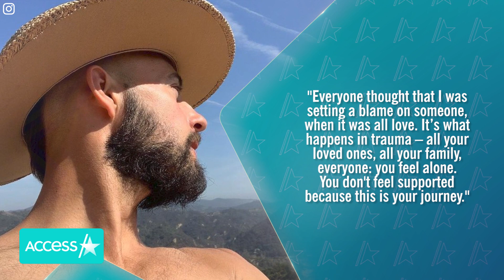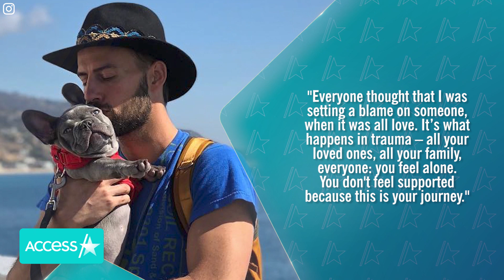Lady Gaga's Dog Walker On Her Support After GoFundMe Backlash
Lady Gaga's dog walker is grateful for the pop star's support as he recovers from being shot during the February kidnapping of two of her French bulldogs. During his first TV interview on Friday, Ryan Fischer told CBS This Morning's Gayle King that Gaga and her team have provided lots of support in the months since the tragic incident. "She's helped me so much. She's been a friend for me," he shared.

Lady Gaga's Dog Walker Sets Record Straight About Her Support After Criticism For GoFundMe